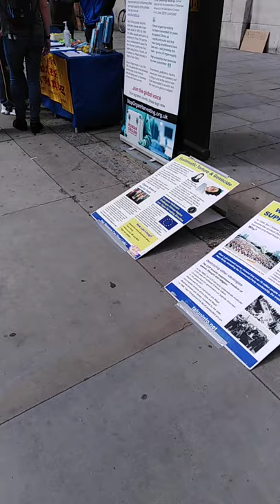Falun Gong protests in London UK 🎎🎴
Falun Gong is a Chinese spiritual movement largely prohibited in communist China. It is also a practice of meditation and controlled breathing. The latter is redundant nowadays:) As your breathing is controlled by the world government. By making people wear face masks the government is controlling your breathing, depriving you of oxygen!
But the meditating guy in the photo isn't wearing a mask.